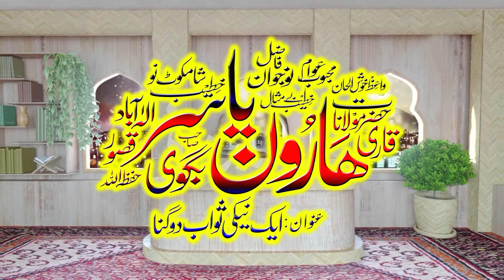Emotional Bayan - Ya Rab Hay Dua Tujh Say - Qari Haroon Yasir - Yazdani Official